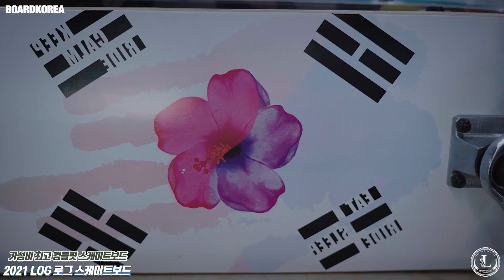10만원때 가성비갑 오브 갑 ! 로그스케이트보드 컴플릿 집중 리뷰!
송대장님이 직접 2~3달 이상 타본 신상 로그 컴플릿 스케이트보드에 대해서
타본 경험을 바탕으로 왜 10만원 컴플릿중 갑 오브 갑인지 리뷰해보았습니다.
스케이트보드를 구입에 관심있으신 분들은 꼭 참고해보세요!